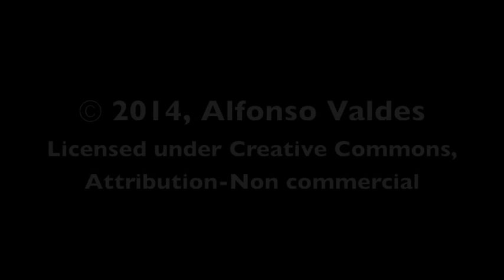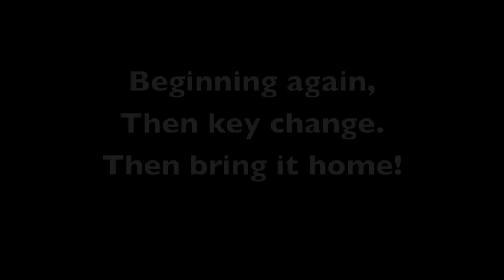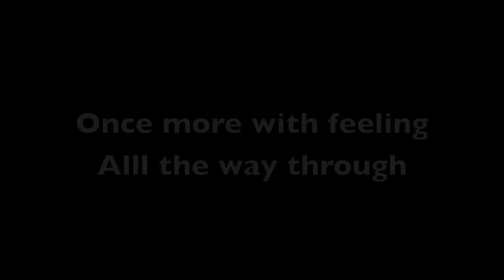Island Ragtime Lesson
Teaching the original piece "Island Ragtime" for fingerstyle ukulele